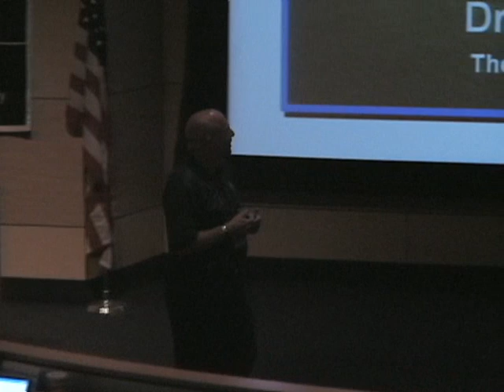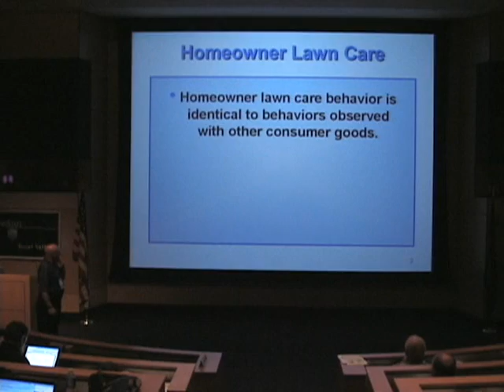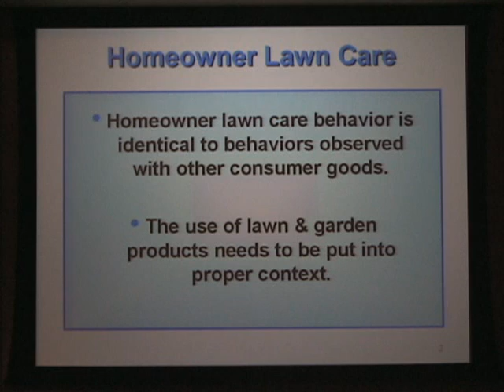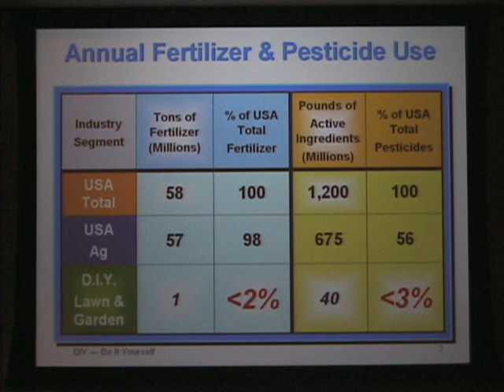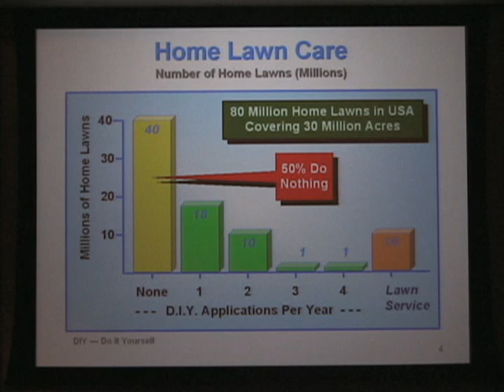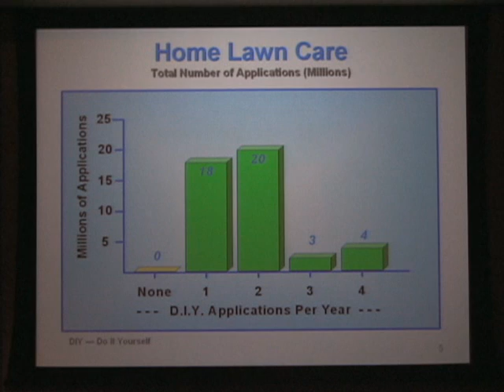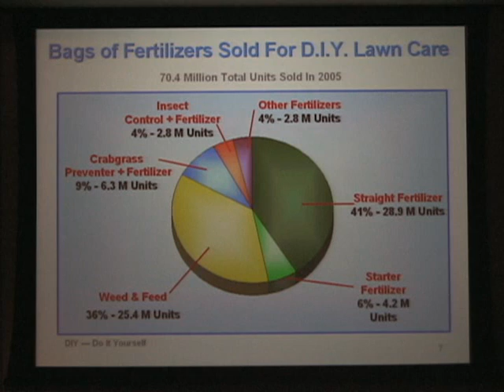Homeowner Lawn Care Practices - Part 1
Given by Bruce Augustin, Director of Environmental Agronomy, Scotts Miracle-Gro